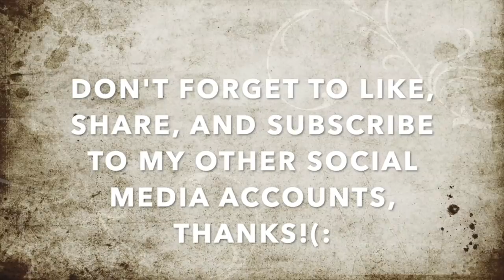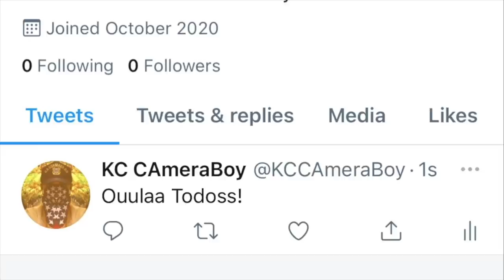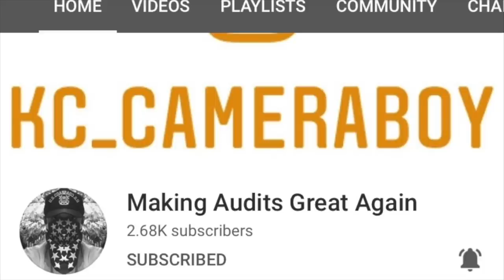Assaulted & Harassed By Psycho Karens For Simply Filming In Public-1st Amendment Audit